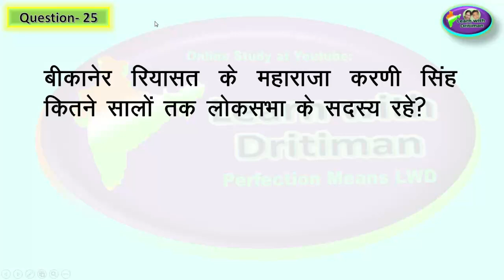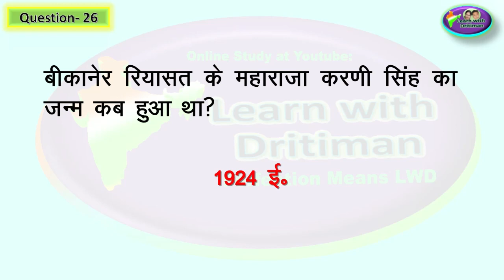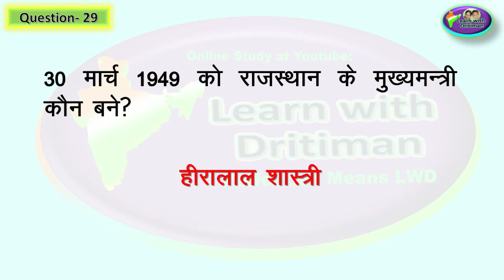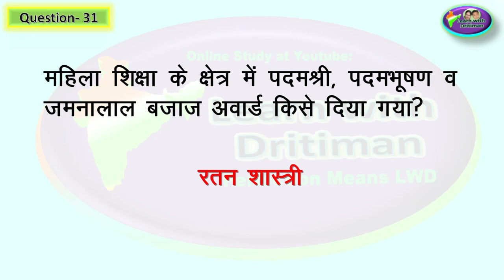hamara rajasthan class 7 ch-8 part- 2 || Rpsc1st grade 2nd grade 3rd grade 2022 || by Anu jadoun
hamara rajasthan class 7 ch-8 part-2 || Rpsc1st grade 2nd grade 3rd grade  2022 || by Anu jadounशिक्षा विभाग मे रिक्त पदो की संख्या || Rpsc1st grade 2nd grade 3rd grade  2022 || by Anu jadounkya 2nd grade cancel hogi ? || Rpsc 2nd grade 2022 || by Anu jadounREET 2022 New Vacancy | REET 2023 Syllabus & Taiyari Kaise Kare | New Reet Exam 2023 | reet exam latest news